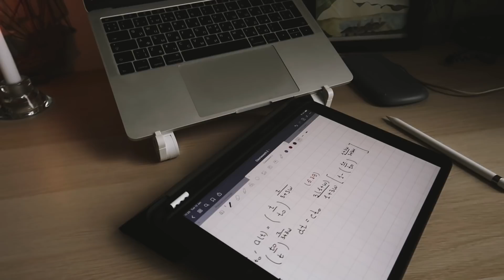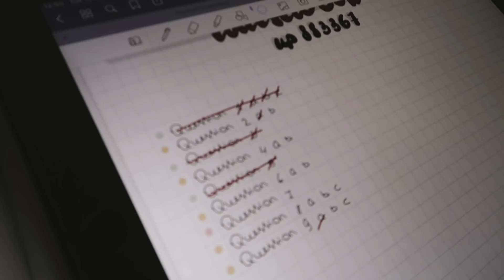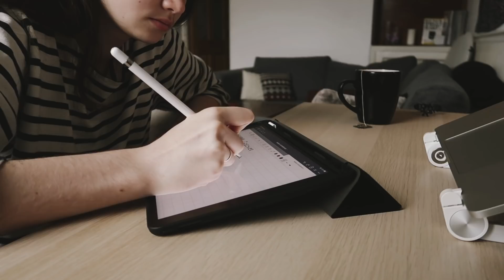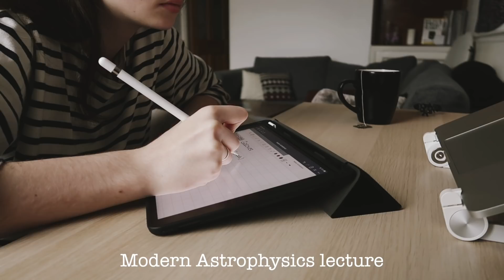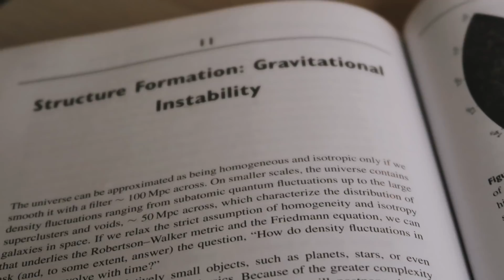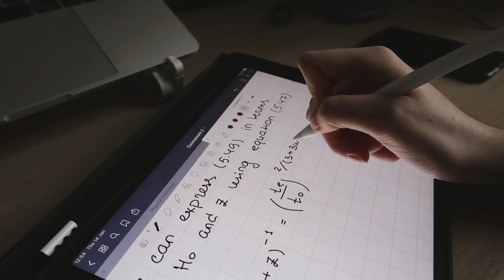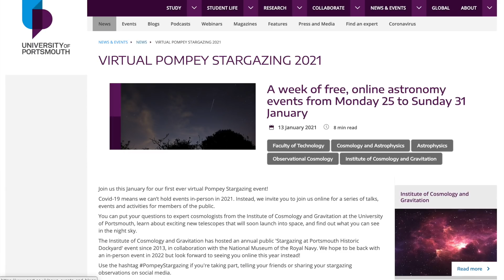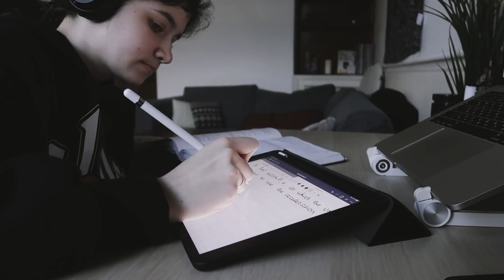Как я попала под закрытие границ с ВеликобританиейＩДелаю курсовую по космологииＩUniDays #48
● Обо мне:
MPhys студентка в Портсмутском университете, Англия.
Факультет физики, астрофизики и космологии.